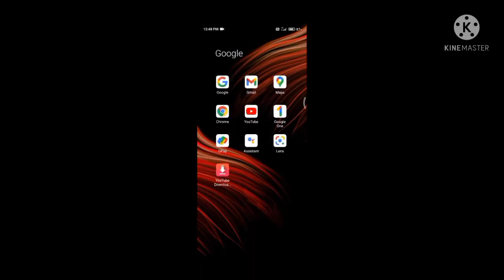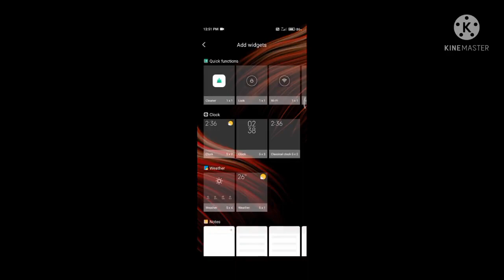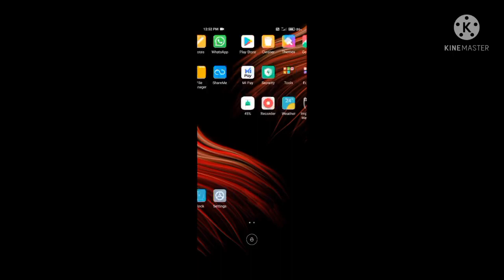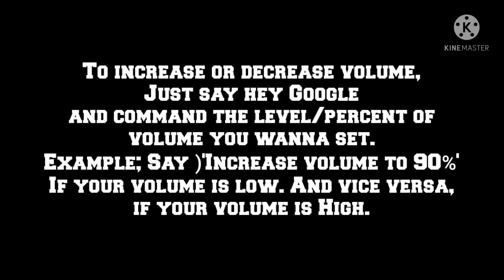How to use/control your Android phone without using power and volume button|Making phone button less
In this video, i have practically shown how we can achieve functions of power button and volume buttons without using them or in other words, how to make your phone button less .